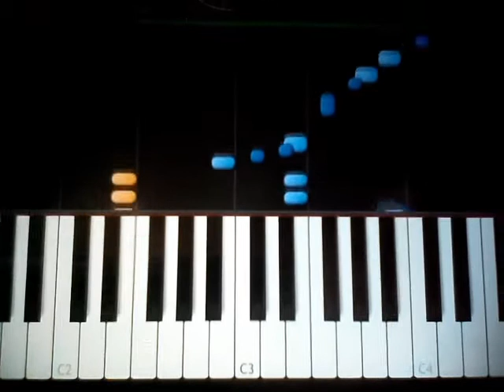Piano yo-kai watch générique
Les jeux de piano